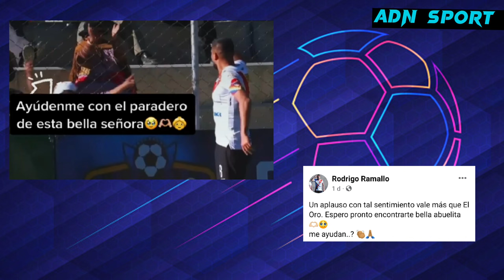RAMALLO BUSCA A UNA ABUELITA | RANKING MUNDIAL DE CLUBES 🇧🇴